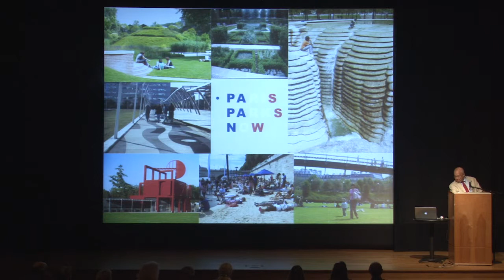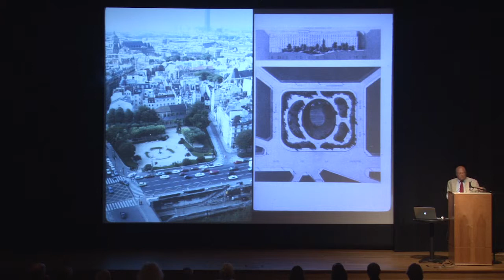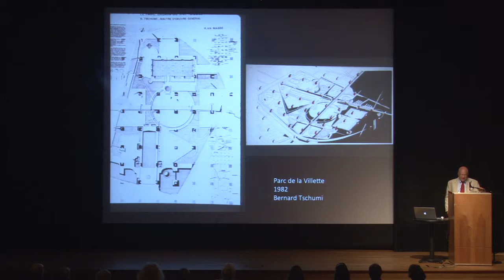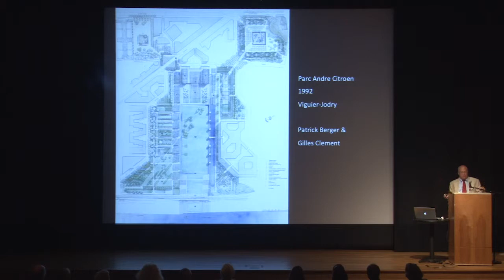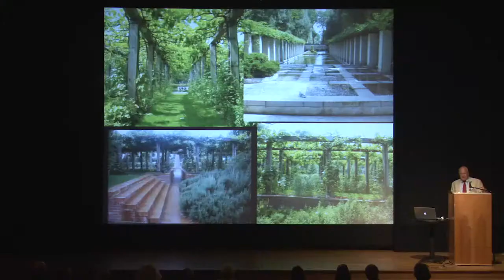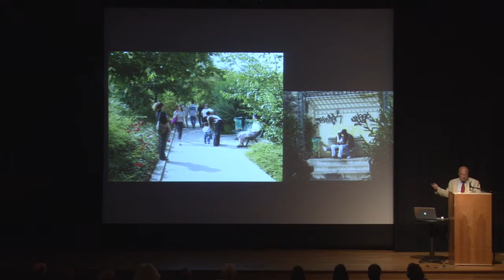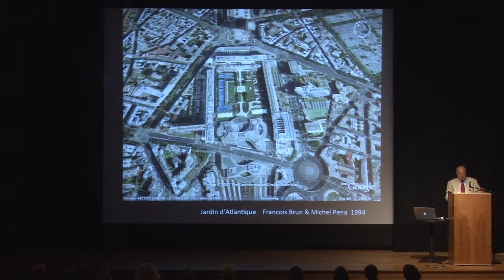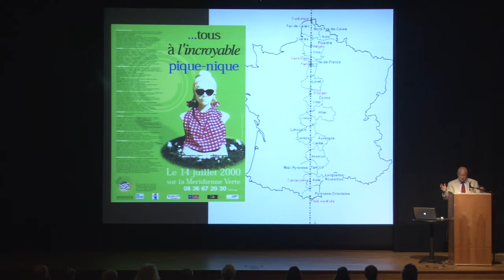Paris Parks Now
Kenneth Helphand, Knight Professor of Landscape Architecture at University of Oregon, discusses the new parks and open spaces that have again made Paris a center of innovation in landscape design. Lecture delivered August 3, 2014, in celebration of "The Art of the Louvre's Tuileries Garden" (on view at the Museum June 14-Sept. 21, 2014).